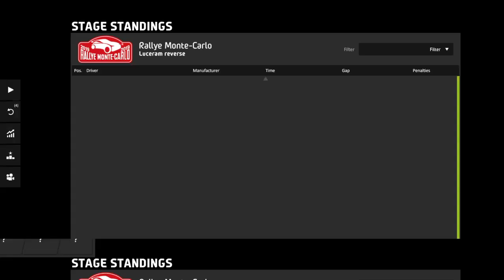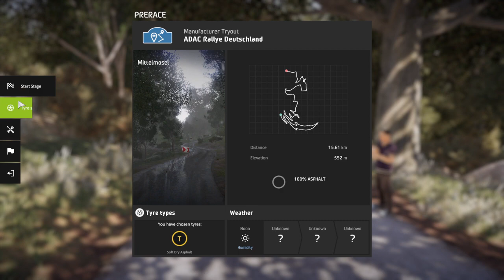WRC 8 キャリアモード#1-2, モンテカルロ~後半、WRC 2 ネタバレ,タイヤはアスファルトソフトがいい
前半を終えてサービスパークに戻りわかったことは、ほかのチームはすべてソフトタイヤを入れていたってこと。
こちらはハードタイヤで走ってた。。
そこがこちらもソフトに変更して後半を走ったら順位が上がった。。。
最初からソフトで行けばもっていい順位だったろうなあ。。たぶん。

ゲーム~関連URL

ハンドルコントローラはThrustmasterを使っています。

攻略のようすはSHOWROOMでライブ生中継しています

↓↓GT SPORT ニュルブルクリンク,3分16秒,